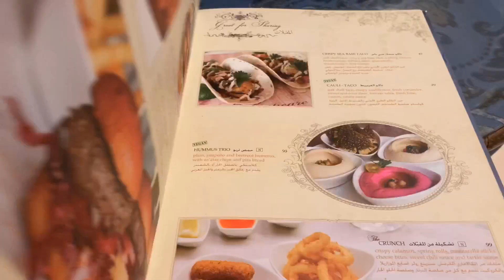SHAKESPEAR & CO. | RESTAURANT | THE ENTERTAINER | ZOMATO GOLD | MACAROONS